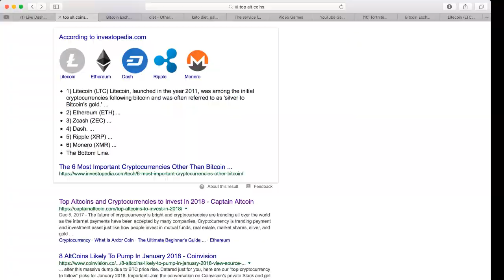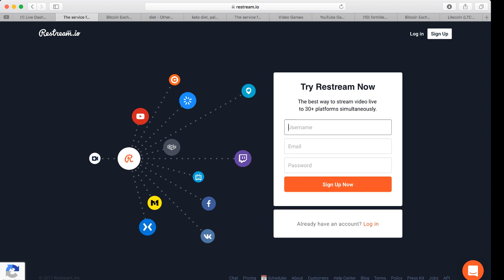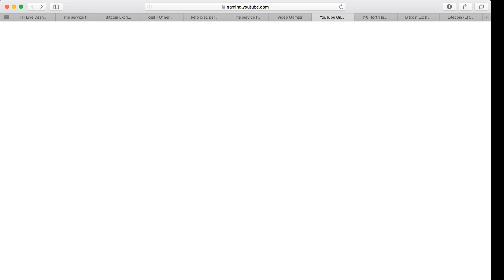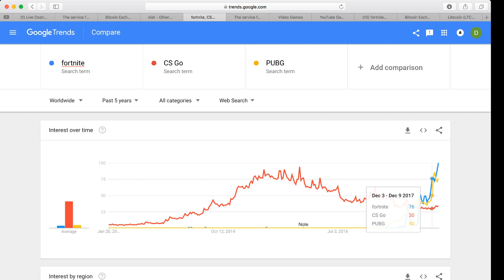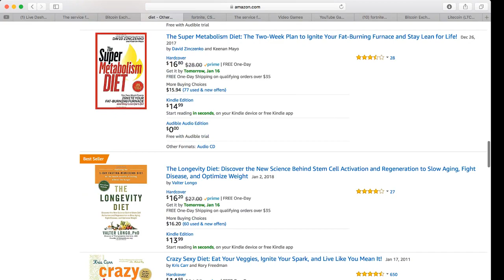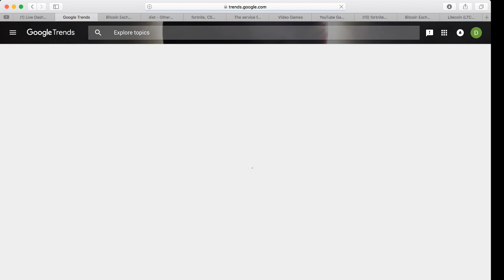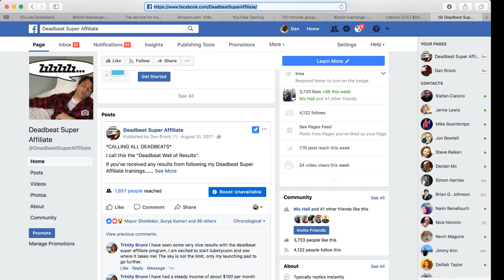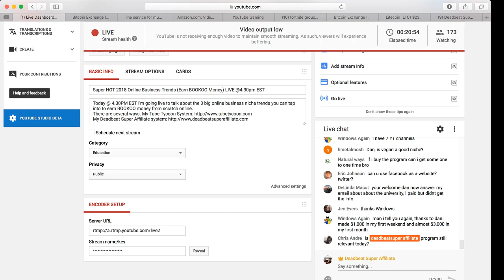Super HOT 2018 Online Business Trends (Earn BOOKOO Money)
Today @ 4.30PM EST I'm going live to talk about the 3 big online business niche trends you can tap into to earn BOOKOO money from scratch online.
There are several ways. My Tube Tycoon System

Contest rules: No purchase necessary to enter. No employees or family members or immediate friends of employees or family members are allowed to enter. Cash equivalent of 12" MacBook will be paid via PayPal or Amazon credit if the winner is in a foreign country outside of the USA because of issues with shipping.